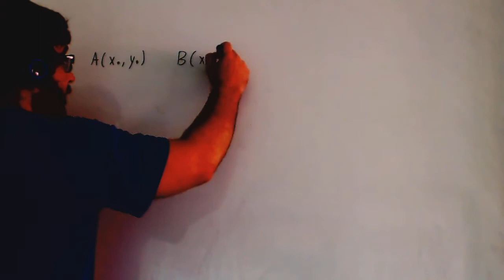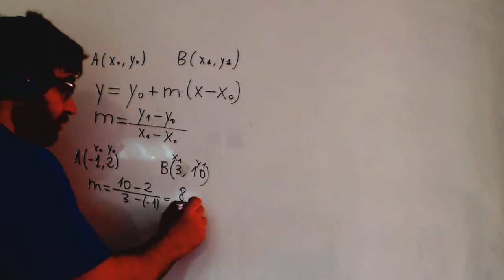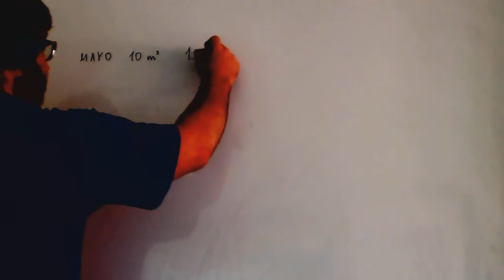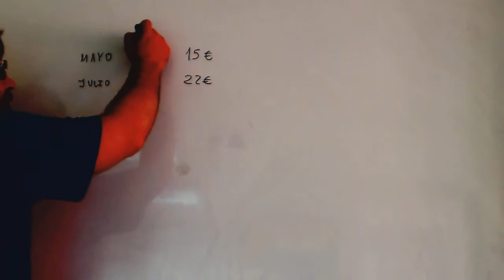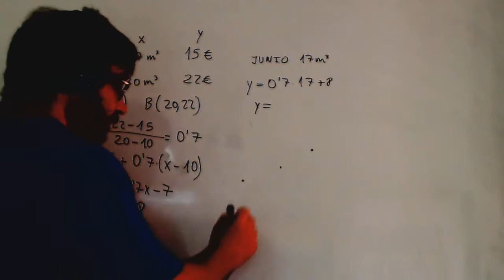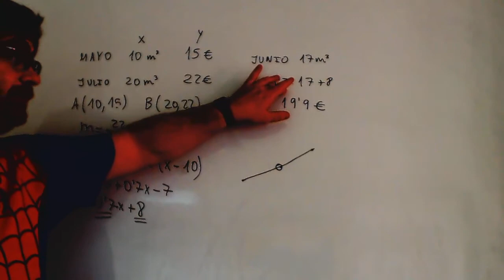Ecuacion de la recta a partir de 2 puntos Ejemplo factura agua Academia Usero Estepona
Ecuacion de la recta a partir de 2 puntos Ejemplo factura agua